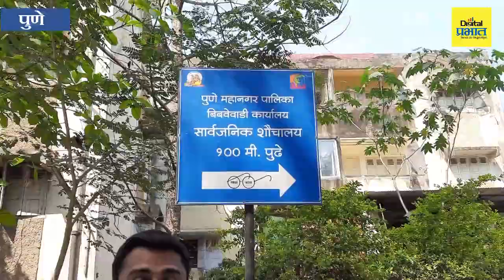पुणे - शौचालयाच्या नावाने नागरिकांची क्रूर थट्टा !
पुणे : बिबवेवाडी - महर्षीनगर झांजले पथ येथे सौभाग्य मंगल कार्यालयासमोर 'शौचालय पुढे १०० मीटर वर' असा बाण दाखवून माहिती फलक लावण्यात आला आहे. त्या दिशेने पुढे १०० मीटर अंतर गेल्यावर पुन्हा विरुद्ध दिशेने बाण दाखवून १०० मीटर अंतरावर शौचालय असा माहिती फलक लावण्यात आला आहे. मात्र दोन्हीकडे शौचालय अस्तित्वात नाही.